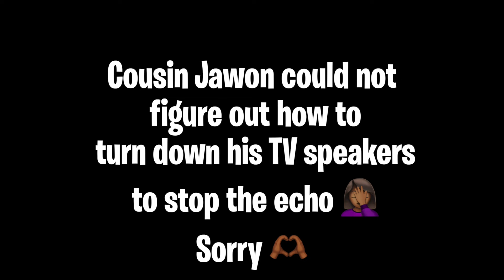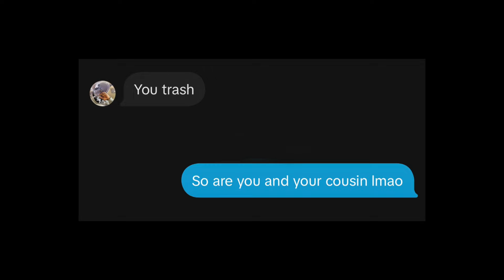TOXIC TRASH TALKER SENT HIS COUSIN TO HUMBLE ME ON NBA 2K24!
HEY GUYS!

Add me on PSN: a_so_what if you wanna play 🔥 I hope you guys enjoy this NBA 2k24 Playnow Online gameplay!